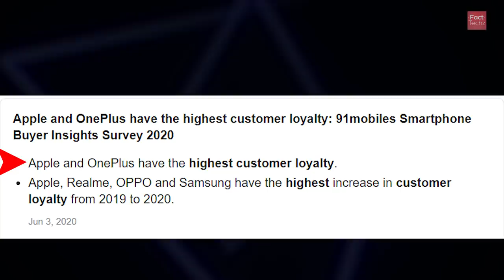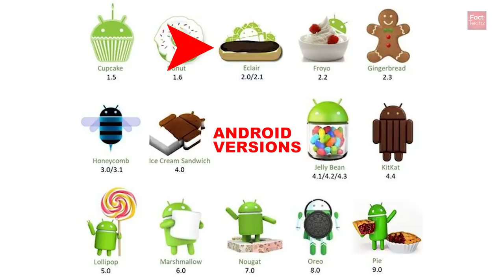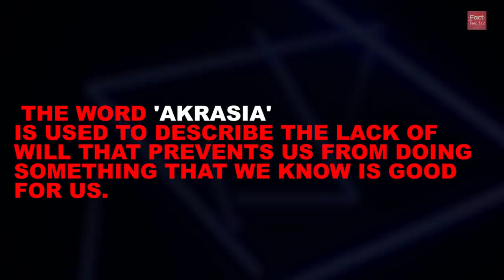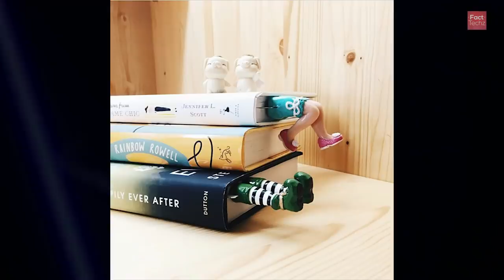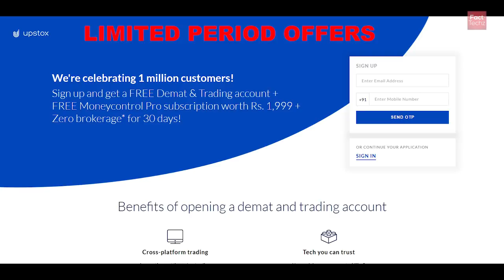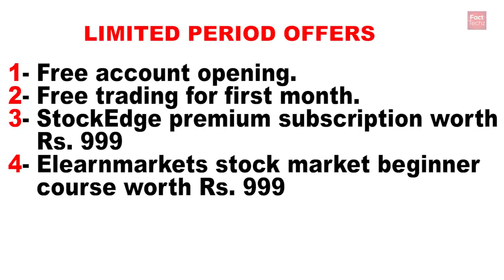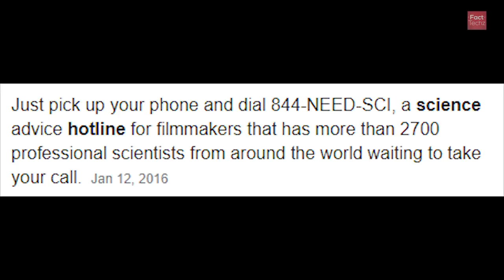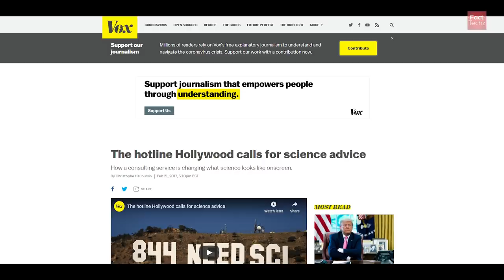सबसे रोचक पुल - Most Amazing Infrastructures Example (Eshima Bridge) and Random Facts - FactTechz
Do you know Bombay Stock Exchange is the largest stock exchange in Asia? Have you ever seen Eshima Grand Bridge? It's called the most sophisticated enginnered bridge in the world. Did you know about detachable plane cables?  Let's explore various random facts in the episode 103 of TEF (Top Enigmatic Facts)